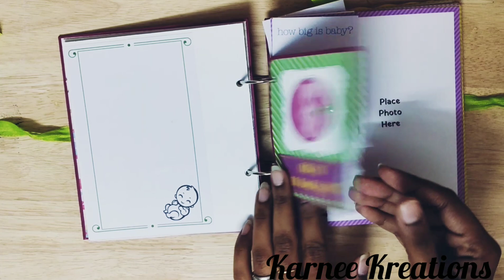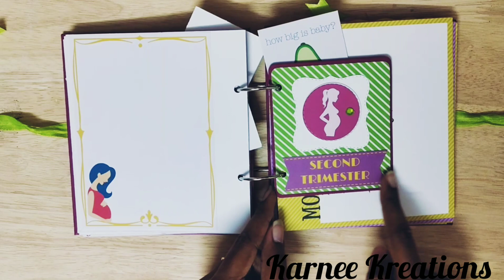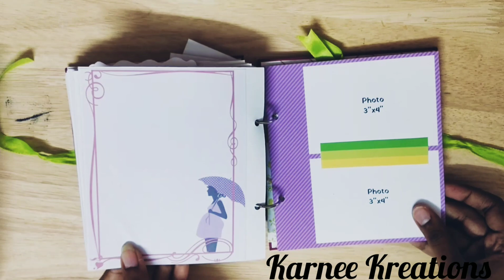Pregnancy Journal - Ring Binder Album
Hi guys..

This is another version of pregnancy journal that I made with binder rings because the client needed lots of journaling space so she can add as many pages of journaling as she wants.

Karnee Kreations ❤️